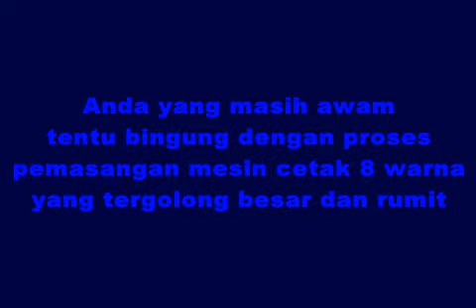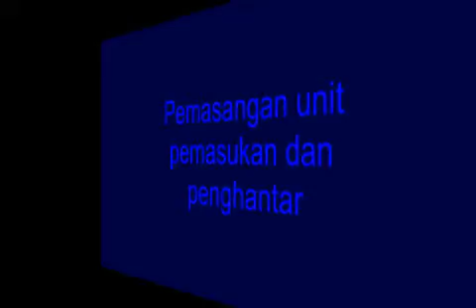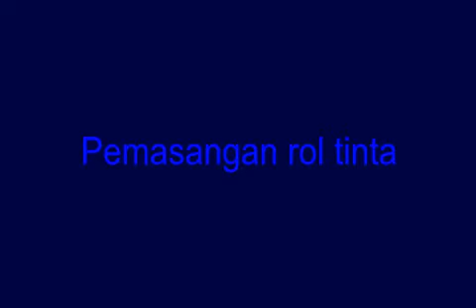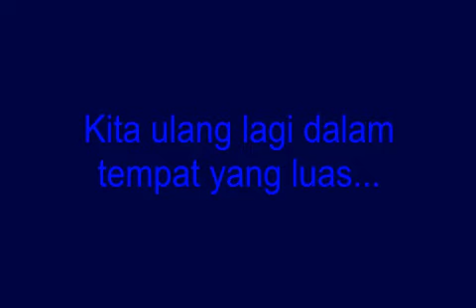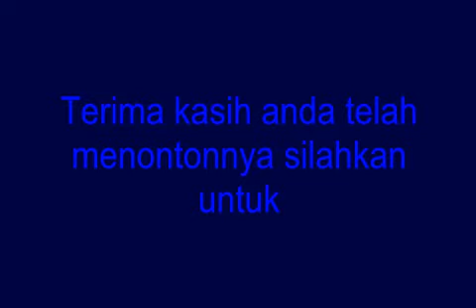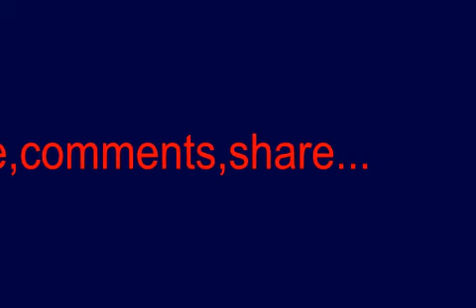Ingin Tahuu...??? ll BAGAIMANA CARANYA MEMASANG MESIN CETAK 8 WARNA ll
Instalasi mesin cetak ukuran besar memerlukan keahlian yang tidak sembarangan,ketelitian menjadi faktor penting sukses dan tidaknya hasil produksi suatu produk cetakan,untuk itu tonton video proses pemasangannya.